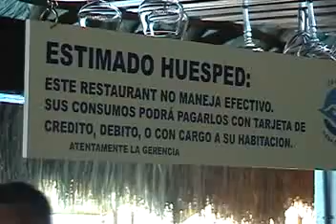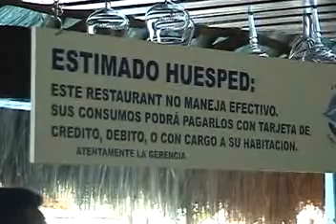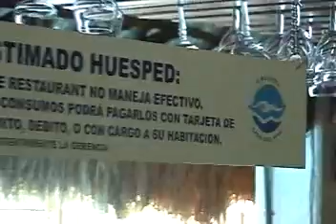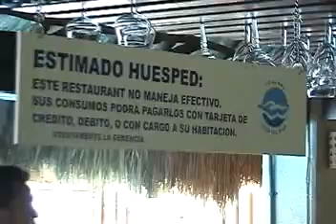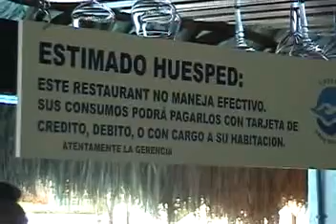DISCRIMINACION EN HOTEL DE COZUMEL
HOTEL DE LA ISLA NO PERMITE LA ENTRADA A COZUMELEÑOS